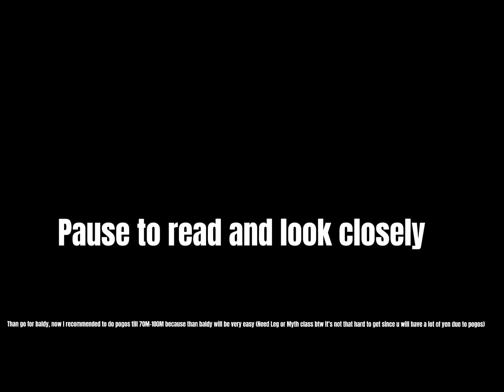How I got my 1st rebirth….. (At the end I will be explaining is it worth or not)